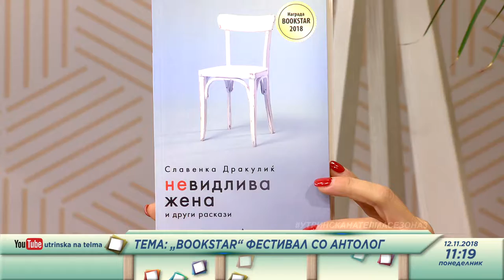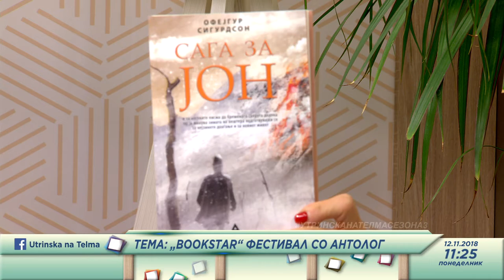Utrinska na Telma - Bookstar festival so Antolog